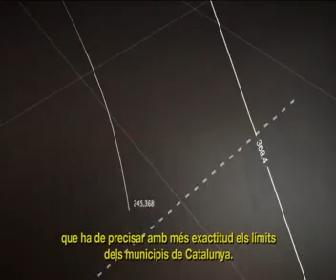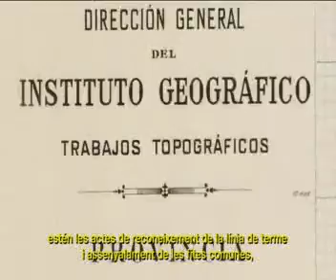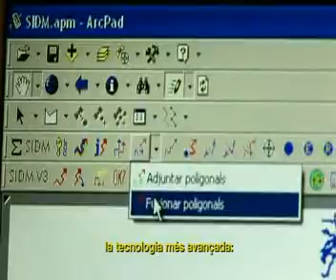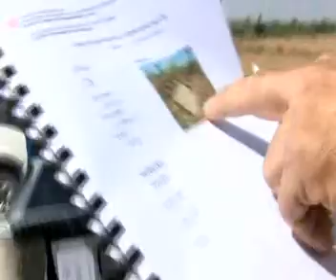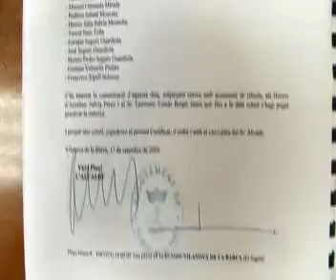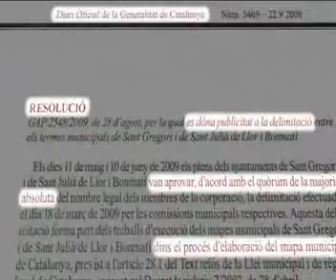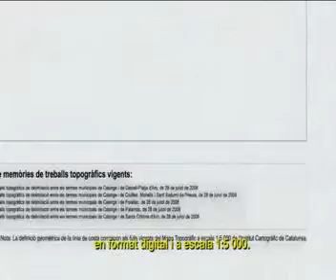El mapa municipal de Catalunya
Vídeo divulgatiu de les tasques que comporta la deIimitació municipal de Catalunya.